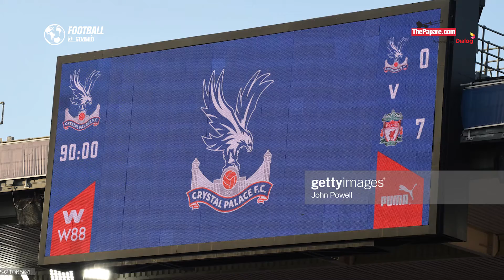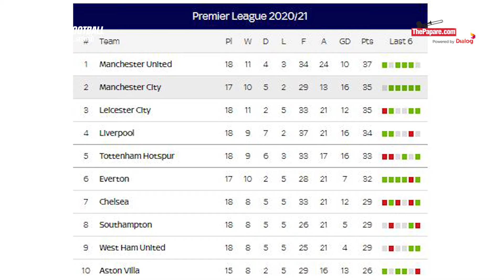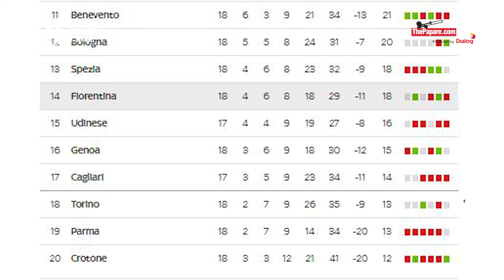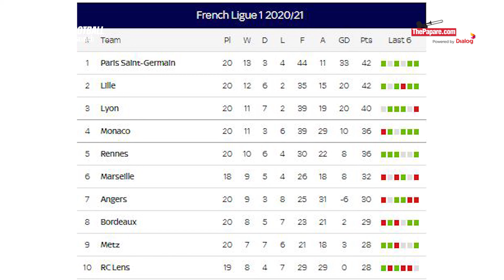ஒரே அணியிடம் அடுத்தடுத்த போட்டிகளில் தோல்வியடைந்த MADRID, BARCA | FOOTBALL ULAGAM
இந்தவார கால்பந்து உலகம் பகுதியில், பிரீமியர் லீக் தரவரிசையில் முதலிடத்திற்கு வந்த மன்செஸ்டர் யுனைடெட் , தொழில்முறை போட்டிகளுக்கு விடைகொடுத்த ரூனி , பார்சிலோனாவில் முதல் சிவப்பு அட்டையை வாங்கிய மெஸ்ஸி மற்றும் 5ஆம் இடத்திற்கு பின்தள்ளப்பட்டுள்ள ஜுவென்ட்ஸ் போன்ற தகவல்களை பார்ப்போம்.